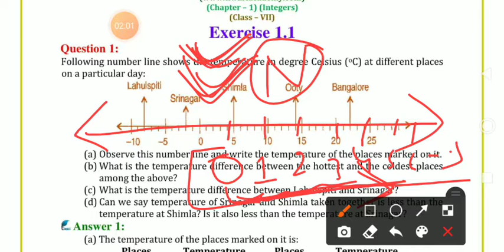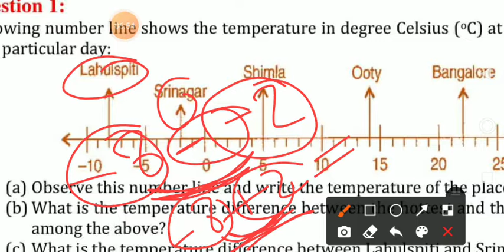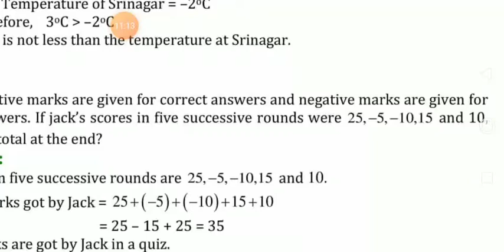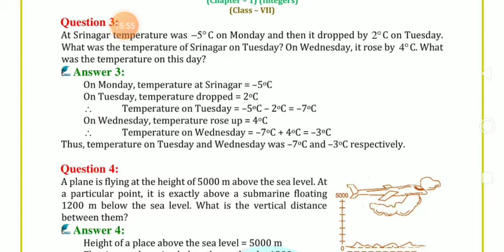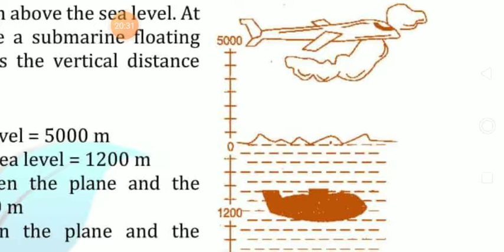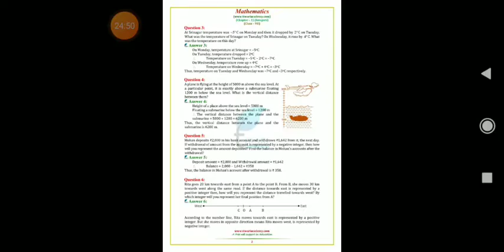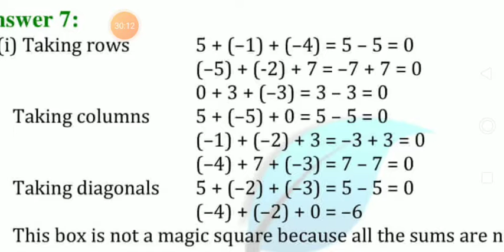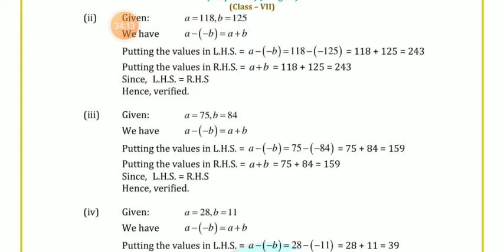Maths class 7th Chapter 1 Ex 1.1 | P1 DVPS